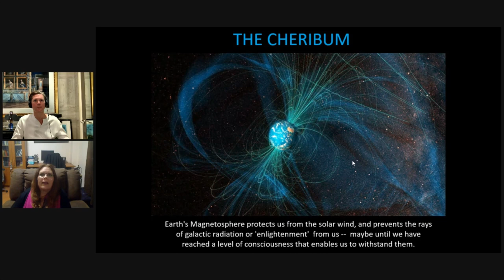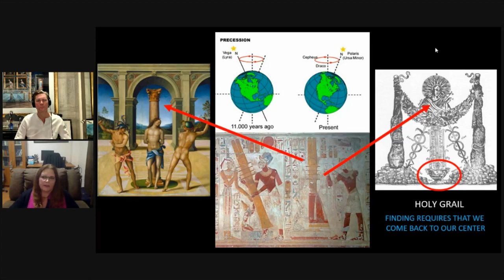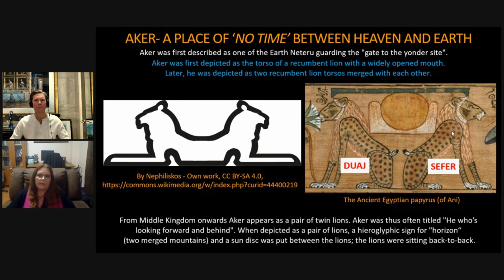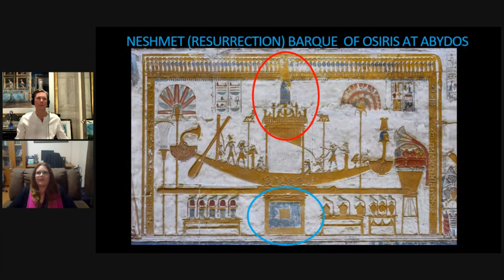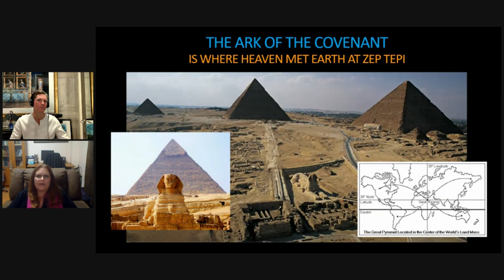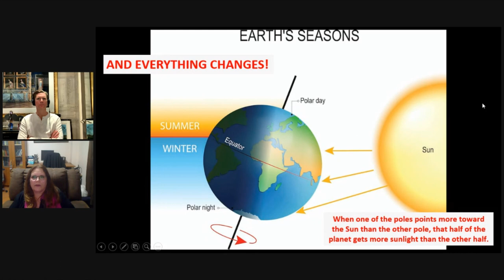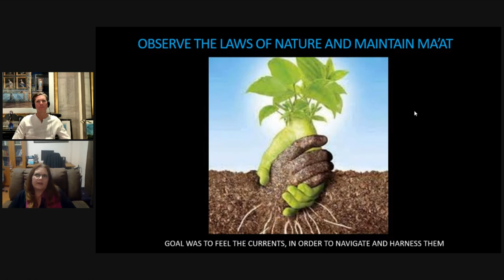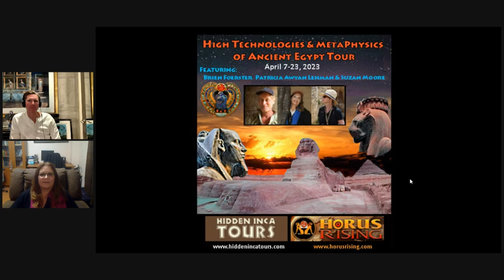Metaphysical Egypt! The Ancient Magnetic Equator and the Ark of the Covenant - Part II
Our 19th Episode in the Metaphysical Egypt Series is the second part of our series titled: THE ANCIENT MAGNETIC EQUATOR AND THE ARK OF THE COVENANT ~ PART II

We begin this episode with a discussion about role of the Aker as the place of “No Time” between heaven and earth. Aker was first described as one of Earth’s Neteru that “guard the gate to the yonder site".  On the Giza Plateau, it marked the moment of the first breath at Zep Tepi as a primordial sine wave flow of harmonic resonance that spanned the globe at the moment of its ‘resurrection’.  It demonstrated ‘the power of God on earth’ as the place that gave birth to duality where two dual opposing currents separated to form our perception of the two hemispheres of the globe.

“The words of the god Atum describe this dramatic moment:
...I will destroy everything that I have created. The earth will return to the Nun, to the water,
as in the primordial age. I am the one who will remain with Osiris, I’ll turn back into a snake,
which is not known by men and is not seen by the gods.”

~ ‘Isis-Thermouthis and the anguiform deities in in Egypt: a cultural and semantic evolution’
by Massimiliano Franci

…and then the snake starts to move.